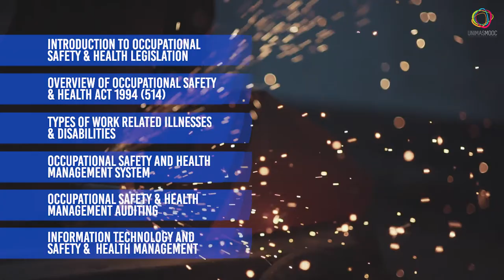UNIMAS MOOC: Occupational Safety and Health Management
Learn more about Occupational Safety and Health Management through this MOOC offered by Universiti Malaysia Sarawak